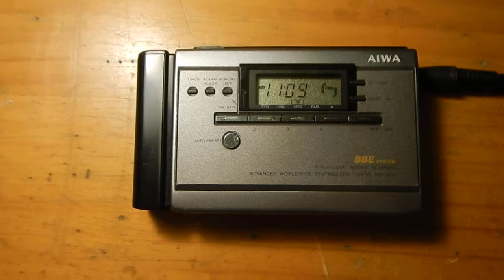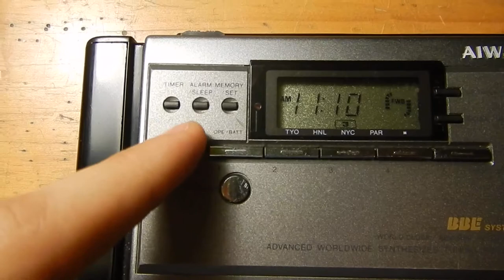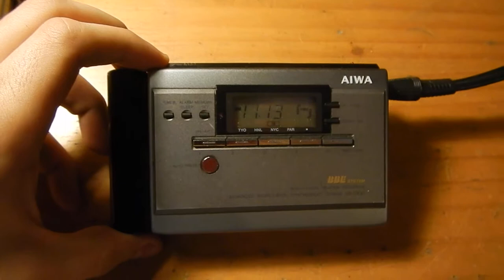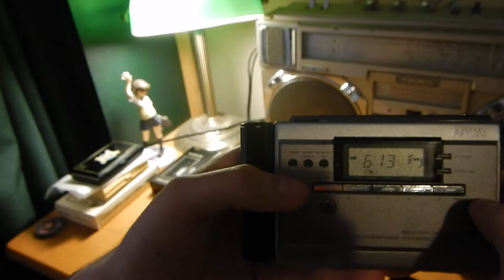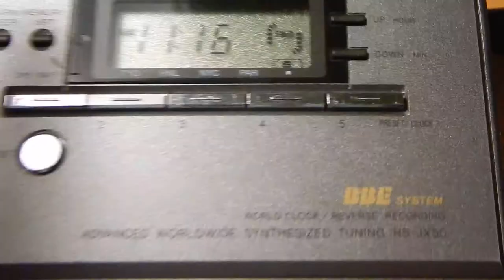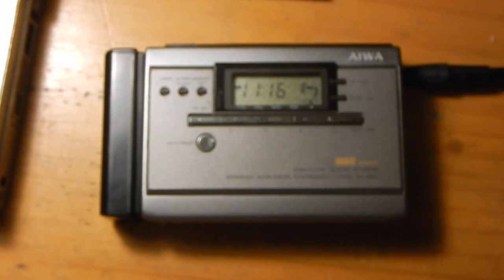Aiwa HS JX50 personal cassette player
Sorry for the blurry image at the 3/4 of the video. i shouldn't turned on the macro mode